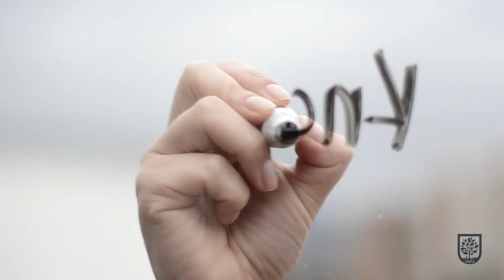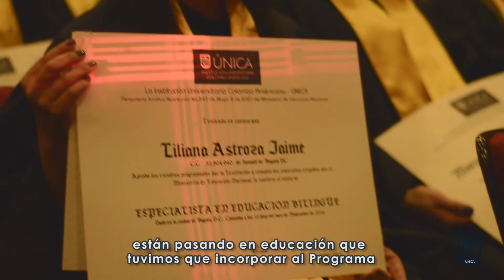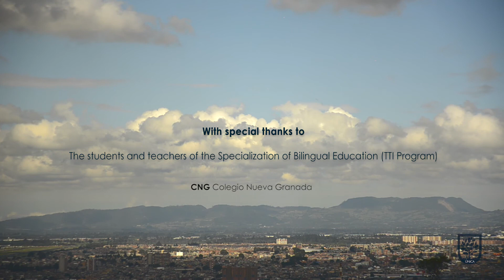ÚNICA - ESPECIALIZACIÓN EN EDUCACIÓN BILINGÜE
Video de la Especialización en Educación Bilingüe de la Institución Universitaria Colombo Americana - ÚNICA.

ÚNICA es una institución universitaria especializada en educación bilingüe, con más de 13 años de experiencia formando a los mejores maestros bilingües del país, a través de programas con contenidos en inglés y docentes extranjeros que capacitan de la mejor manera a bachilleres, profesionales y docentes de la región y el mundo.

Para mayor información, comunícate en Bogotá al (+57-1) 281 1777, ingresa a nuestro portal web o envíanos un correo electrónico a .

ÚNICA, líderes en educación bilingüe

Film by: S o l o u n o j o f i l m s